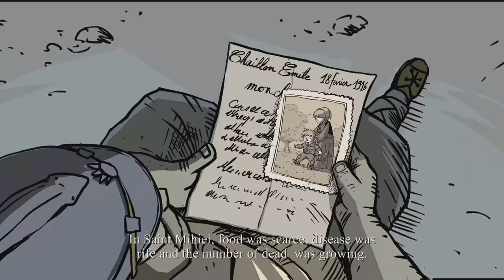Court Martial - Let's Play Valiant Hearts: The Great War - PART 8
Chris and Mike receive a ray of good news in the winter worn trenches.

Lets Play Valiant Hearts: The Great War!

ABOUT THE GAME:
Valiant Hearts: The Great War is a 2014 puzzle adventure game developed by Ubisoft Montpellier and published by Ubisoft. The game was released for Microsoft Windows, PlayStation 3, PlayStation 4, Xbox 360 and Xbox One in June 2014. Set during World War I, the game follows four characters who help a young German soldier find his love in a story about survival, sacrifice and friendship. Players solve puzzles by interacting with various objects and people. The characters are accompanied by a dog named Walt who helps players solve puzzles. Collectible items hidden in each chapter reveal facts about the war.

ABOUT THE STORY:
The story begins in the year 1914. The Austro-Hungarian Empire declares war on Serbia following the assassination of Archduke Franz Ferdinand. Through established alliances, Russia declares war on Austria-Hungary leading Germany to declare war on Russia in response. Anticipating war, France begins deporting German citizens. Karl, one of the deported Germans, is separated from his wife Marie and their son Victor, and drafted into the German army. Likewise, Marie's father and Karl's father-in-law Emile is drafted into the French army. After completing his training, Emile is thrown into combat during the Battle of the Frontiers. His unit is wiped out, and he is wounded, captured, and forced to cook for the Germans. His captor is Baron Von Dorf, who uses many advanced weapons like chlorine gas and zeppelins to defeat his foes. Karl recognizes Emile while serving under Von Dorf, but the Allies attack Von Dorf's camp and Karl is forced to flee. After he is rescued from the rubble by Walt, a German Army Doberman Pinscher, Emile escapes in the confusion and meets Freddie, an American who volunteered to join the French army after his wife was killed in a German bombing raid led by Von Dorf.

Freddie and Emile meet Anna, a Belgian veterinary student who doubles as a battlefield nurse. She is tracking Von Dorf since he is forcing her father to develop advanced war machines. The three chase Von Dorf's zeppelin from Ypres to Reims. When it crashes, Von Dorf escapes with Anna's father in a biplane. Karl survives the crash and is captured and taken as a prisoner of war. Anna accompanies Karl to the prison to make sure he recovers from his wounds.

Emile and Freddie continue their pursuit to exact revenge on Von Dorf and rescue Anna's father. They assault Fort Douaumont at Verdun where Von Dorf is hiding and capture his newest war machine, a large armoured tank. Although they rescue Anna's father, Von Dorf escapes again. While Emile is separated, Freddie continues his pursuit and finally corners Von Dorf during the Battle of the Somme, defeating him in a fist fight atop his ruined tank. Despite his desire for revenge, Freddie realizes he will not gain anything by killing Von Dorf and spares his life. For his repeated failures, Von Dorf is demoted and sent away from the front lines, a fate worse than death for the status-obsessed man.

Meanwhile, in a French prisoner of war camp, Karl learns his son is ill. Determined to reunite with his family, Karl escapes the camp. Emile believes he was killed while trying to escape. Karl encounters Anna, who helps drive him back to his farm at occupied Saint-Mihiel, but they are both captured by the Germans. Karl escapes when the Allies stage another assault that reaches his farm. He discovers it has been shelled with chlorine gas. Karl saves Marie's life by giving her his gas mask, but he succumbs to the gas. Anna arrives and saves Karl's life. When he recovers, Karl is finally reunited with his wife and son after three years of war and exile.